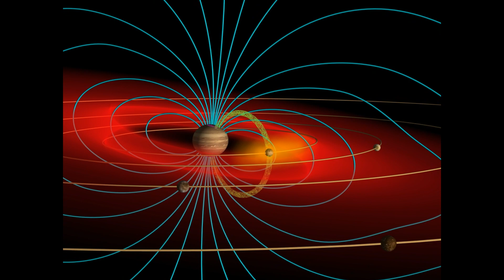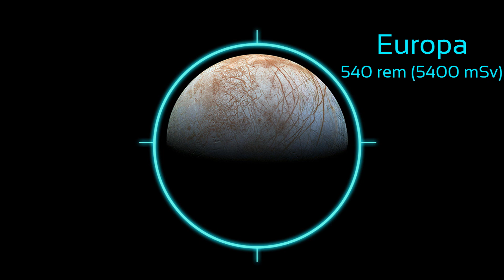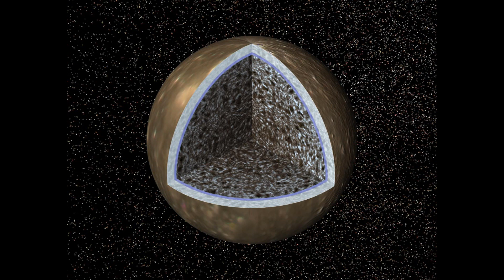Sol Journey - The Jovian Colonies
Jupiter is the largest planet in the solar system. The gas giant has many dangers for any would be explorers. How could we colonize the Jovian system and which moons would be best for a human base?